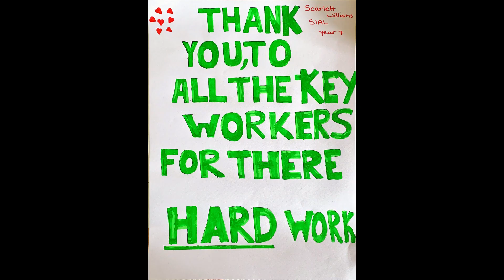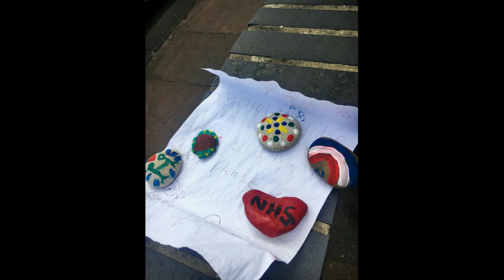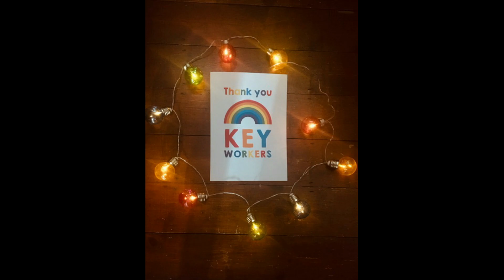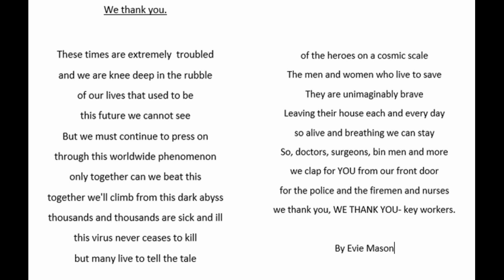WHS Thanks Key Workers